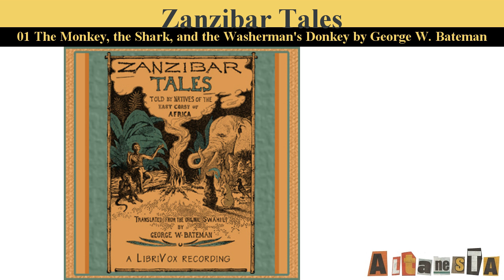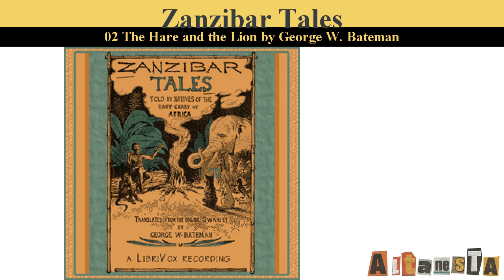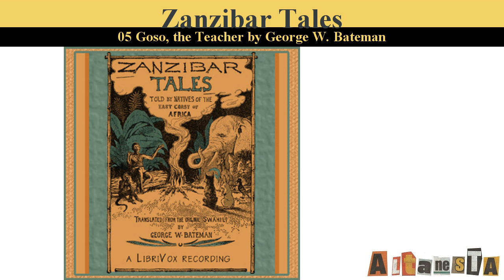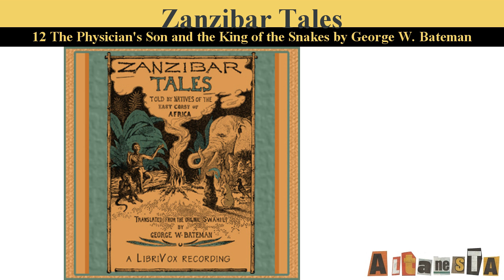Zanzibar Tales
Written by:George W. BATEMAN ( - )
If you have read any accounts of adventure in Africa, you will know that travelers never mention animals of any kind that are gifted with the faculty of speech, or gazelles that are overseers for native princes, or hares that eat flesh. No, indeed; only the native-born know of these; and, judging by the immense and rapid strides civilization is making in those parts, it will not be long before such wonderful specimens of zoölogy will be as extinct as the ichthyosaurus, dinornis, and other poor creatures who never dreamed of the awful names that would be applied to them when they were too long dead to show their resentment. As to the truth of these tales, I can only say that they were told to me, in Zanzibar, by negroes whose ancestors told them to them, who had received them from their ancestors, and so back; so that the praise for their accuracy, or the blame for their falsity, lies with the first ancestor who set them going.
You may think uncivilized negroes are pretty ignorant people, but the white man who is supposed to have first told the story of “The House that Jack Built” was a mighty poor genius compared with the unknown originator of “Goso, the Teacher,” who found even inanimate things that were endowed with speech, which the pupils readily understood and were not astonished to hear; while “Puss in Boots” was not one-half so clever as the gazelle that ran things for Haamdaanee. It would be a severe task to rattle off “Goso” as you do “The House that Jack Built.” (Summary by the author)